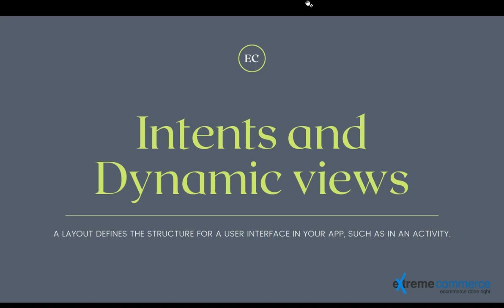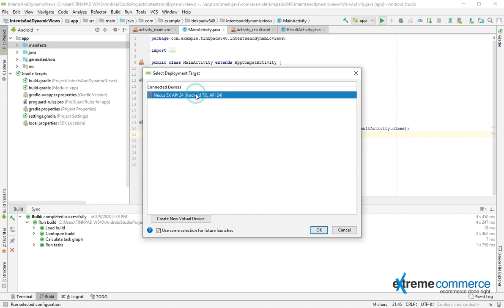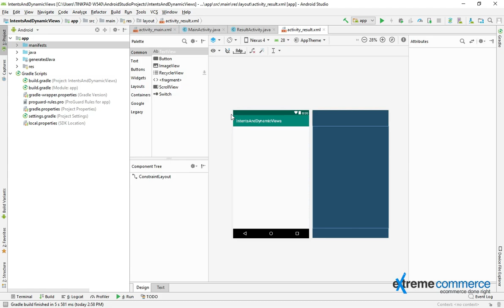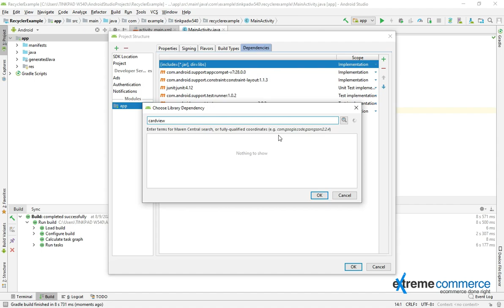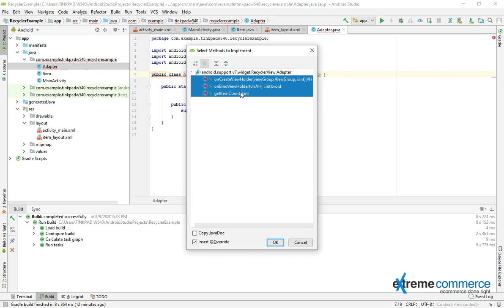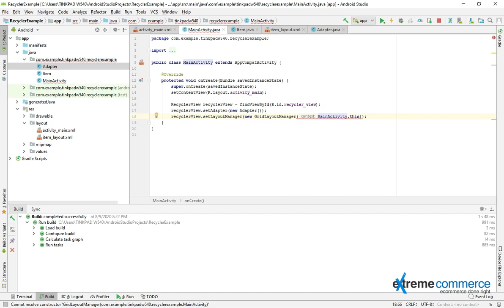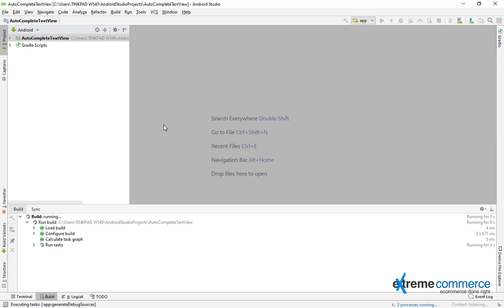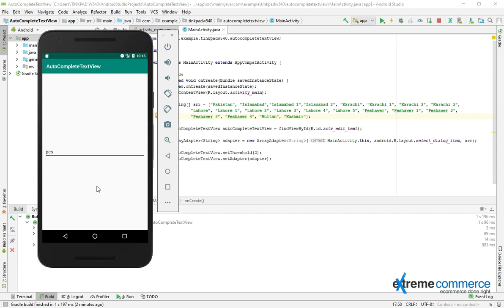3 Intents and Dynamic Views in Android App Development| Urdu / Hindi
🚀 Master Android App Development: Dive into the World of Mobile Innovation! 📱

Welcome to our comprehensive Android App Development Course! Whether you're a beginner eager to enter the world of app creation or an experienced developer looking to enhance your skills, this course is designed to equip you with the knowledge and tools necessary to thrive in the dynamic field of mobile development.

🔍 *Video Overview:*
 Intents and Dynamic Views in Android App Development

🔍 *Course Overview:*
In this course, you'll embark on an exciting journey where you'll learn the ins and outs of Android app development, from building simple applications to creating complex, feature-rich apps. Our expert instructors will guide you through every step of the process, covering key topics such as UI design, data storage, user interaction, and more. By the end of the course, you'll have the skills and confidence to bring your app ideas to life and unleash your creativity on the Google Play Store!

- Understanding the fundamentals of Android programming
- Creating engaging user interfaces with XML and Kotlin
- Implementing functionality with Java and Kotlin
- Integrating APIs and services for enhanced app capabilities
- Testing, debugging, and optimizing your apps for performance
- Publishing your apps on the Google Play Store and reaching a global audience

With over 3 billion active Android devices worldwide, the demand for skilled Android developers is higher than ever. By mastering Android app development, you'll not only unlock countless opportunities for career advancement but also have the power to create innovative solutions that impact millions of users around the globe. Join us on this exciting journey and become a part of the thriving Android development community today.